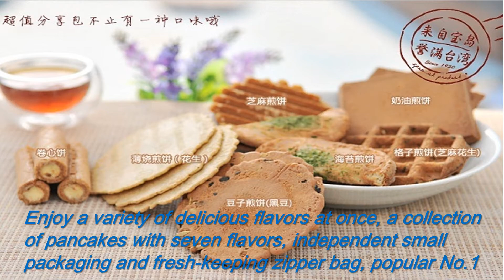Kobayashi Pancake Original Cream Pancake小林煎餅極品煎餅禮盒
kobayashi pancakes, the strong aroma, is that you in class secretly eat, will be found the taste.
Crispy and crispy, if your teeth are not good, it is recommended not to eat, so less one person and I snatched.😏😏

小林煎餅，濃濃的香氣，是上課偷吃都會被發現的味道。
酥酥脆脆，牙齒不好的人還是別吃好了，這樣就少一個人跟我搶了😏😏